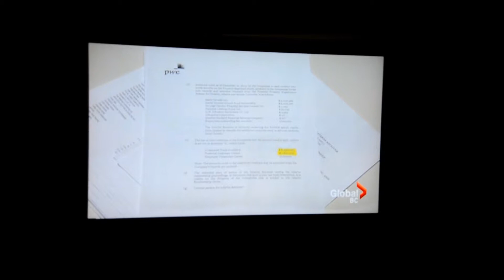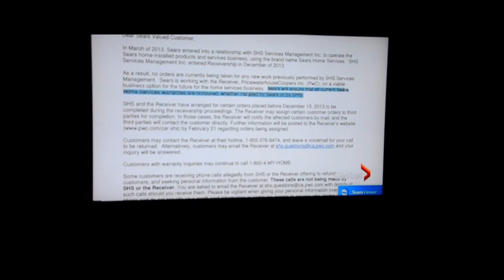Sears Home Services bankruptcy leaves customers in the lurch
A video I needed as a source for school